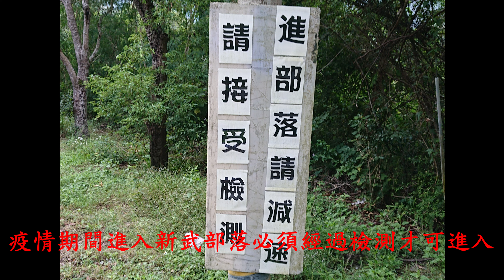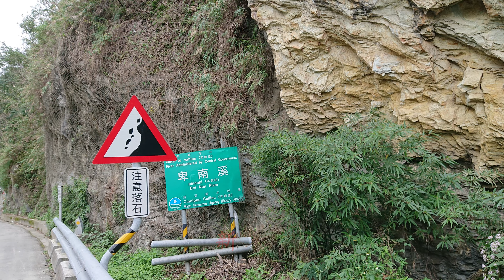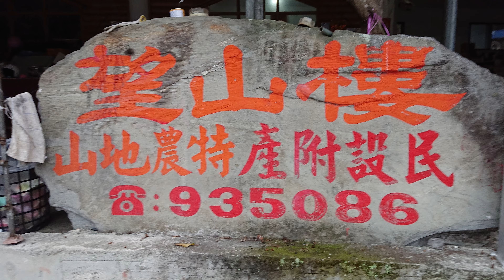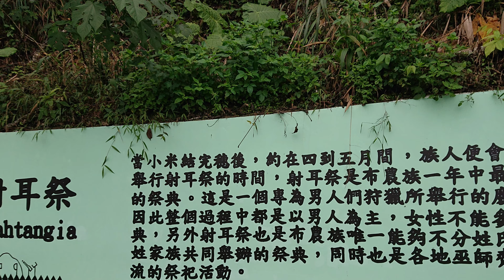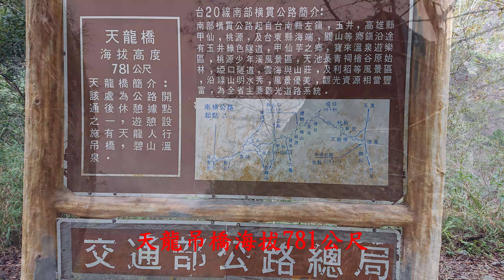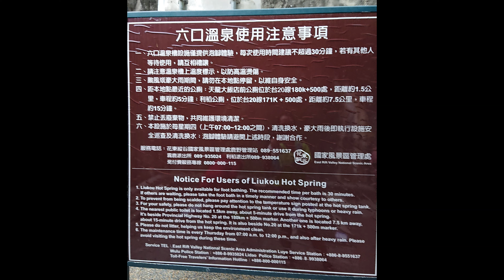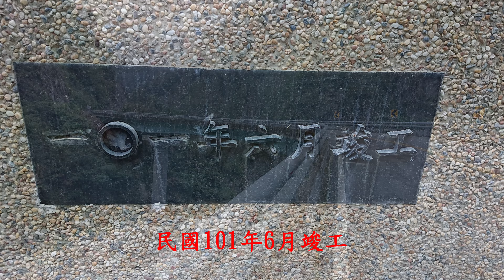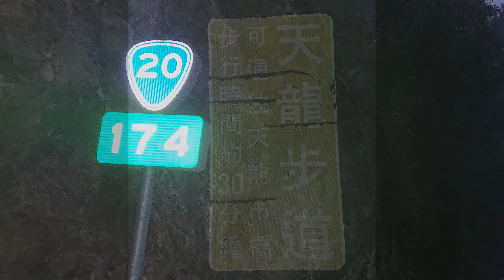2022南橫超馬(新武部落至利稻部落)4K~戀戀超馬